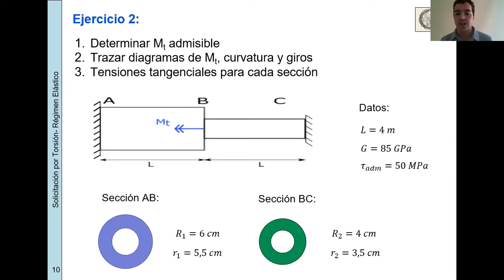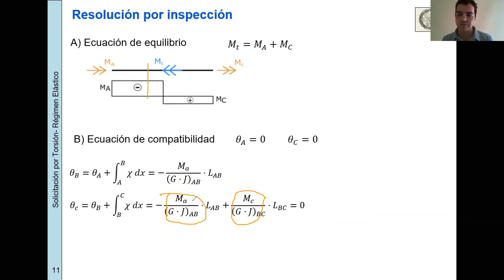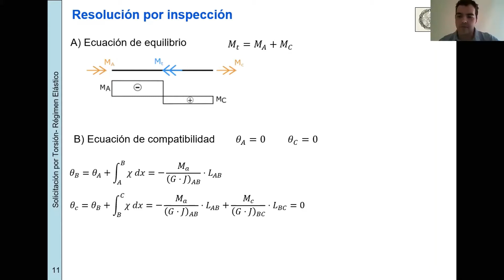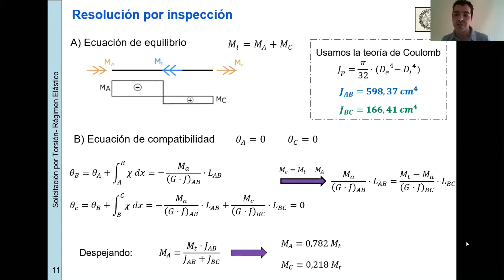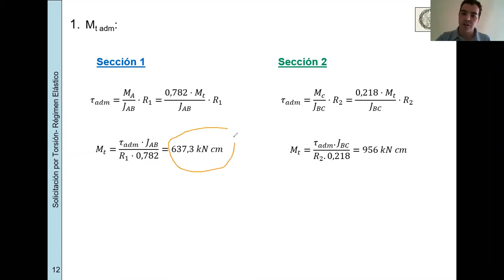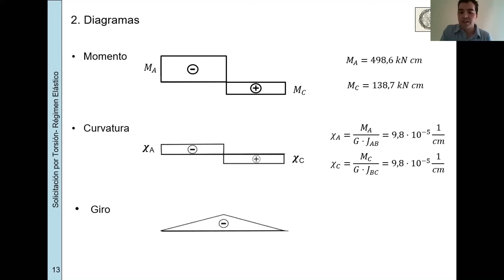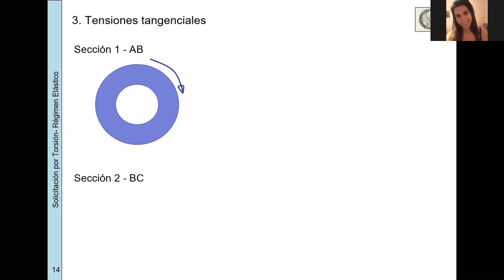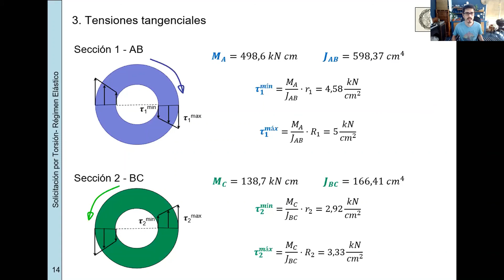EII-84.03-Práctica-Mañana-Clase 7-Torsión-Hiperestático biempotrado-2020,2C